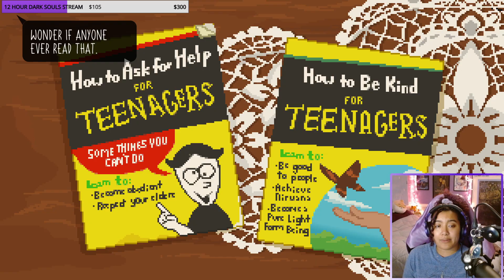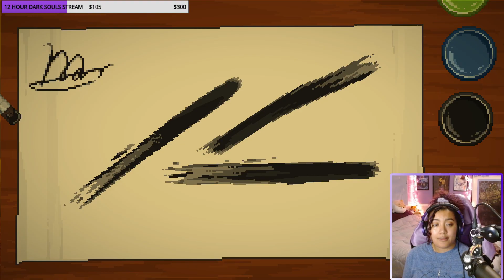DEJA VU IS MESSING W/ MY HEAD 🦋💜 | Until Then - PT 6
** Goodness I was eepy during this stream, sorry if there were some parts that didn't make sense lol